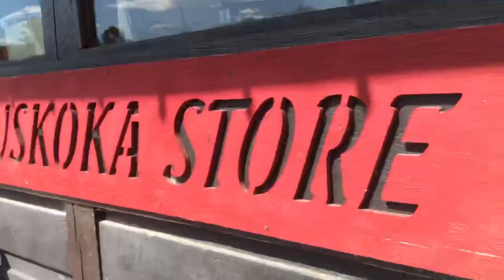Skoka Bound 2019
4 days and 3 nights this summer with some of my favourite people!!!